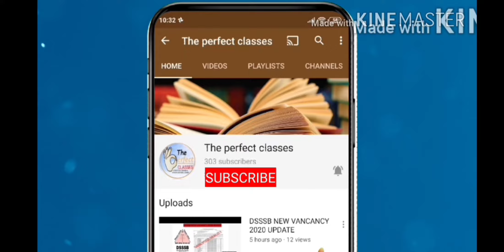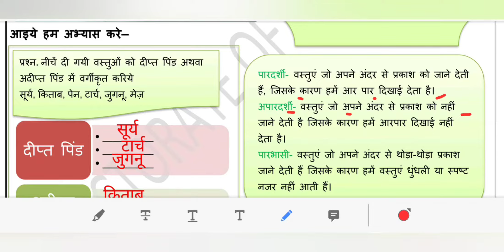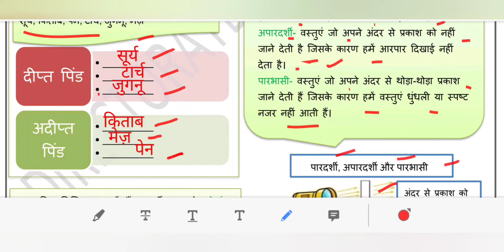DOE DELHI WORKSHEET 16 CLASS 6( SCIENCE) HINDI MEDIUM WEDNESDAY 25 NOVEMBER 2020